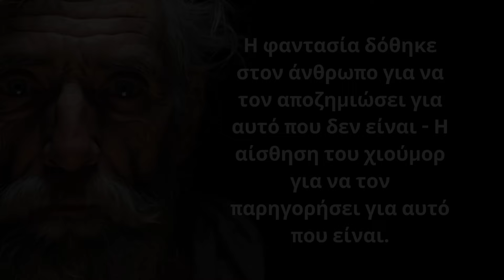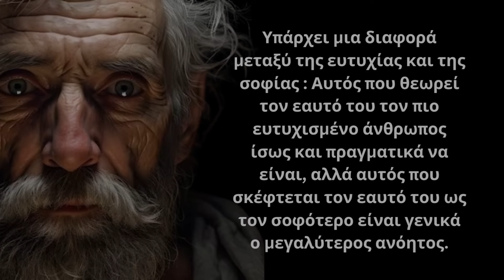ΤΑ ΠΙΟ ΔΥΝΑΤΑ και Εύστοχα Λόγια για τους Ανθρώπους που θα σε κάνουν να τους διαβάζεις όλους ΑΜΕΣΩΣ!